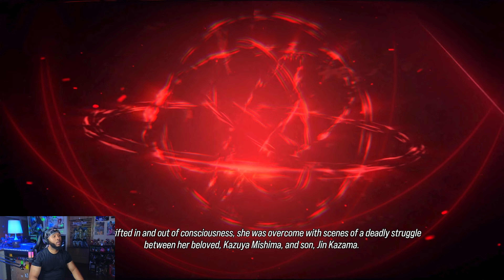Jun's Episode | Tekken 8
4K Gameplay!

I'm planning to stream once again on Twitch very soon!